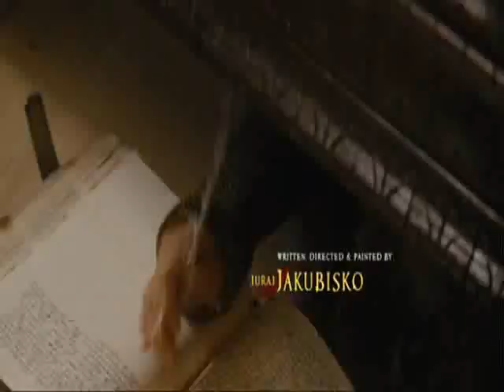Ferenc Nádasdy defender of christianity in Hungary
christianity europe vs. muslims ottomans